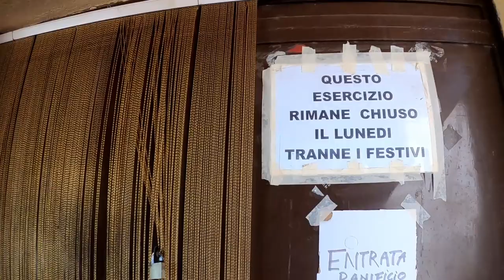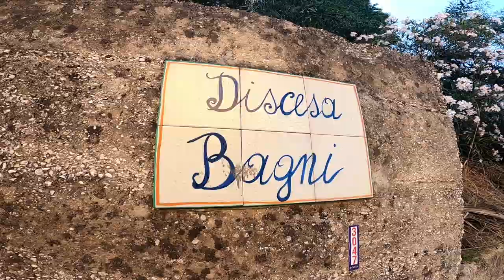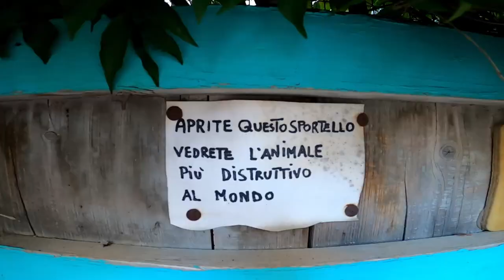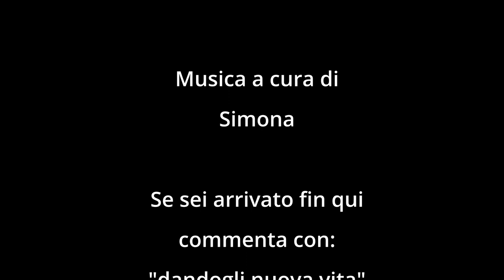Visitiamo Borgo Parrini prima di spostarci a Sciacca - Sicilia in VAN - Day 03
ABBIGLIAMENTO
Guscio impermeabile

Music credit